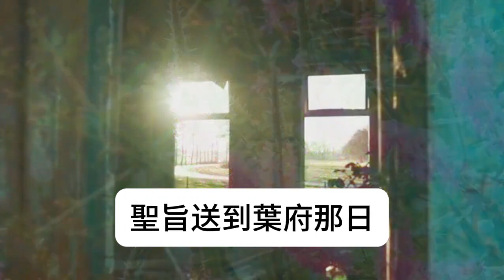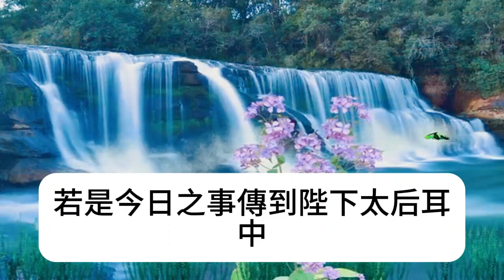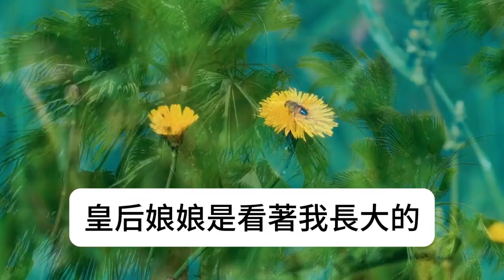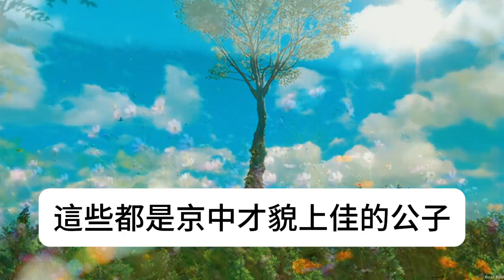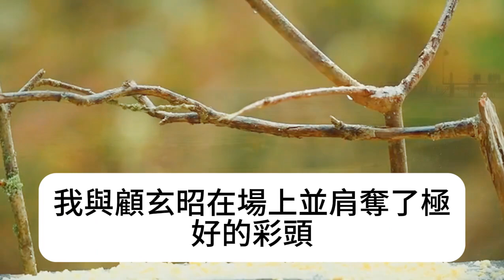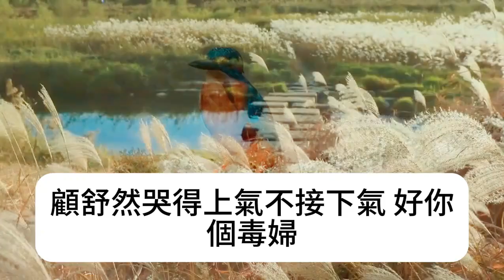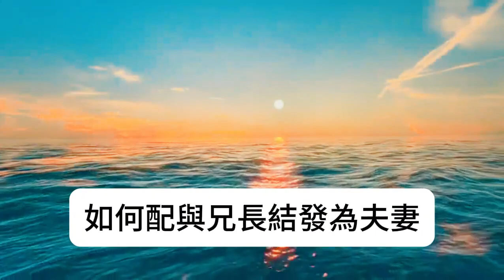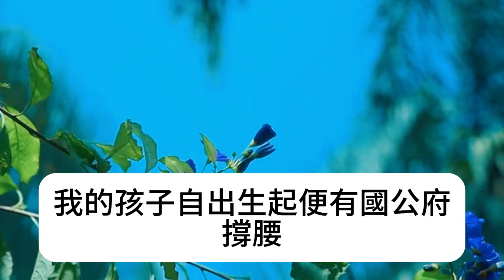嫁入侯府做續弦那日小姑攛掇世子，逼我向其亡母的牌位行妾禮。世子淚眼滂沱，說得情真意切。看著沉默的夫君，滿目挑釁的小姑，我莞爾一笑：小姑如此疼愛世子，莫不是想替我做這續弦。